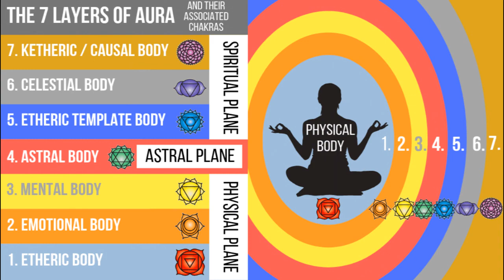AURA COLORS & LAYERS Explained - HOW TO READ AURAS - Part 2 - what are the aura colors & Layers?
Simple guidance video on What are the colors and layers of Aura, and what do they mean.
this is the part 2 of HOW to Read aura videos.

Each layer of your aura is said to be represented by a different color.
Some believe that the way these colors vary and interact illustrates how emotionally, spiritually, and physically complex you are.
General interpretations by shamans and practitioners suggest the following:
• Red: well-grounded, energetic, strong-willed
• Orange: adventurous, thoughtful, considerate
• Yellow: creative, relaxed, friendly
• Green: social, communicator, nurturing
• Blue: intuitive, spiritual, freethinker
• Indigo: curious, spiritually connected, gentle

• Violet: wise, intellectual, independent